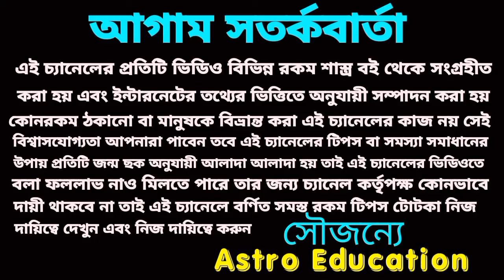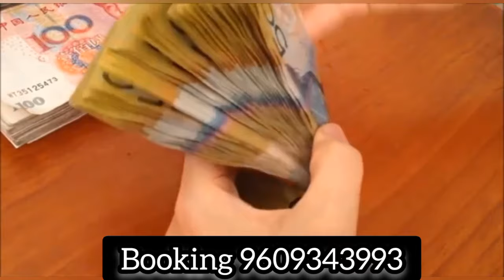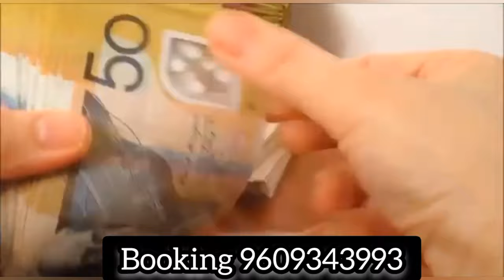23 November 2023 gift for 4 Rashi!